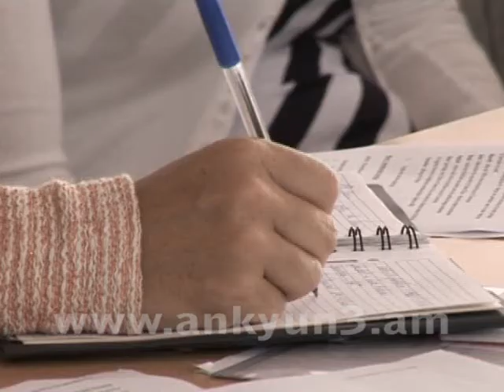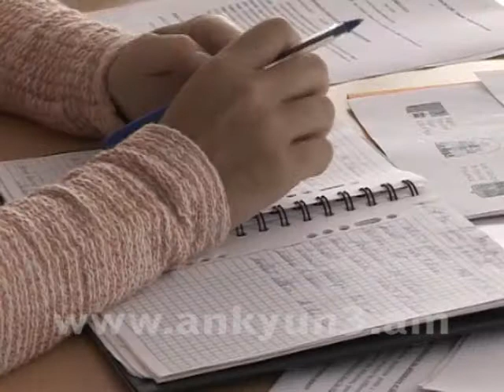Տուրիզմի կենտրոնում վերապատրաստվել են 9 զբոսավարներ